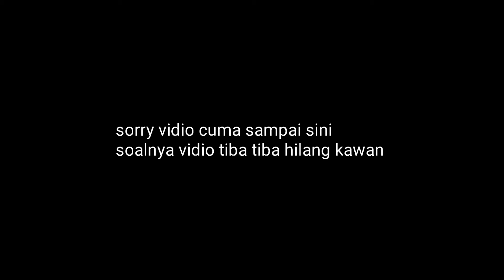NYUCI MOBIL DI JEPANG